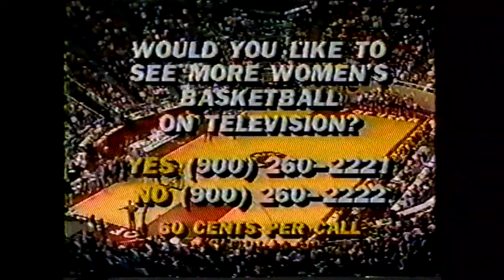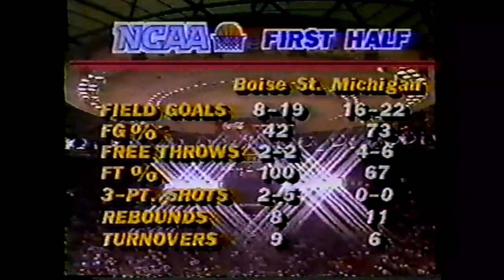1988 NCAA Men's Basketball Tournament 1st Round - Michigan vs Boise State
March 17, 1988, in SLC, UT, at Jon M. Huntsman Center.